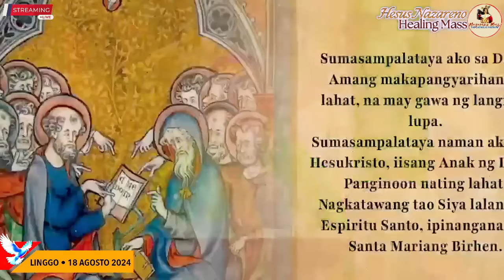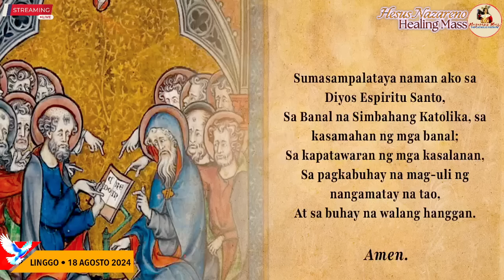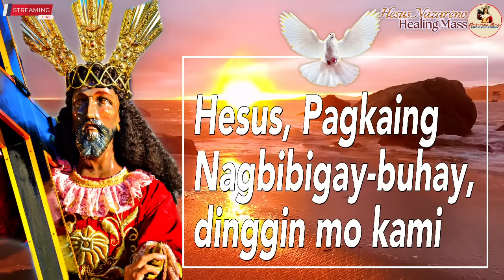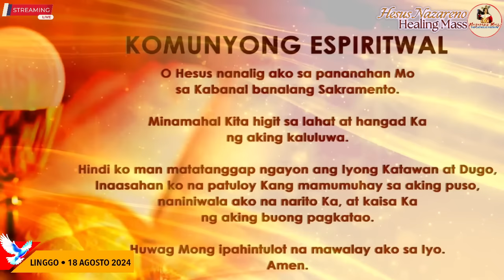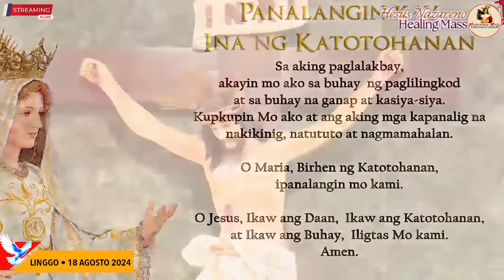LIVE: Quiapo Church · Sunday Mass · Bishop Honesto Ongtioco · 18 August 2024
Live Online Streaming of the Quiapo Church Official Sunday Mass
Mass presider is Most Rev. Honesto Ongtioco

Hesus Nazareno Live Mass Today
Filipino Live Sunday Mass Today
Catholic Mass PH
Misa Nazareno
Fr. Joseph Fidel Roura Sunday Mass
Fr. Jomarsus Gatus Live Sunday Mass
Fr. Jerry Orbos, SVD Live Sunday Mass